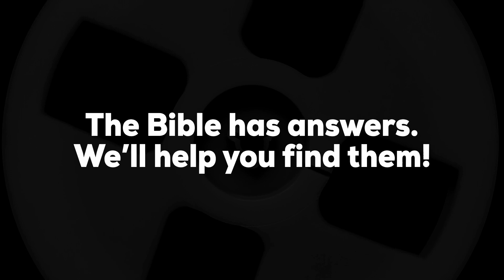Racism, Abortion, and Critical Race Theory: How are they connected? - Podcast Episode 125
What is the connection between critical race theory and abortion? What are the myths behind abortion and critical race theory and why are so many people buying into them? A conversation with John Amanchukwu.

Eraced: Uncovering the Lies of Critical Race Theory and Abortion